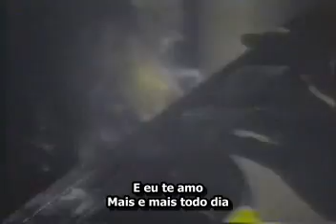STRYPER -I believe in You (com legendas em português)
Vídeo Clipe do Stryper- i Believe in You